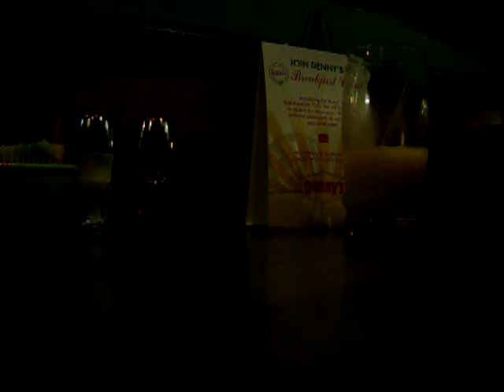prospero's fingers.... ew not there!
we were in denny's late one night. and we decided to record this...